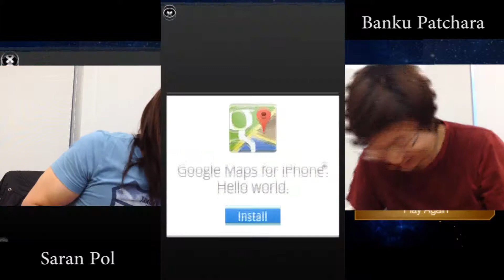End of Line : Saran Pol VS Banku Patchara (match 2)